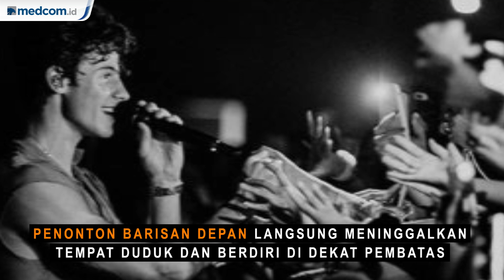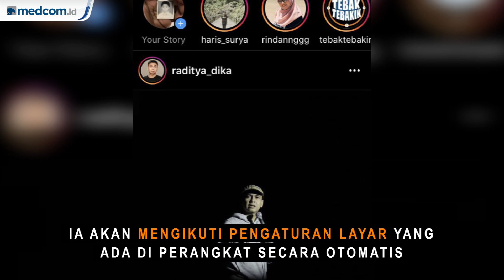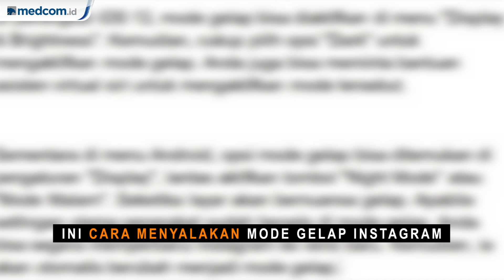Berita Populer 9 Oktober: Hujan Deras saat Konser Shawn Mendes hingga Instagram Dark Mode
Medcom.id merangkum tiga berita populer Hari Rabu, 09 Oktober 2019. Mulai dari hujan deras saat konser Shawn Mendes, penonton tetap riuh, Jerman vs Argentina hingga Instagram Dark Mode.